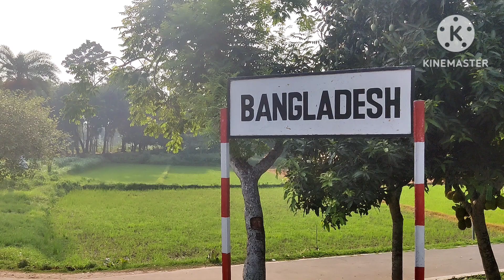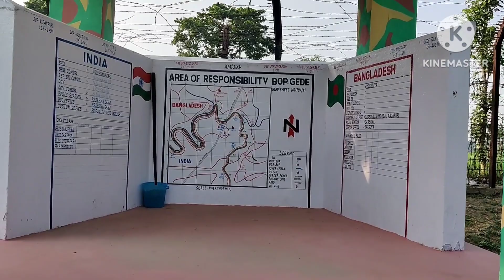सरहद पर चले। उस देश के नागरिक हमारे यहां क्यों आते हैं ईधर सूनों खुद उनकी जुबानी।।